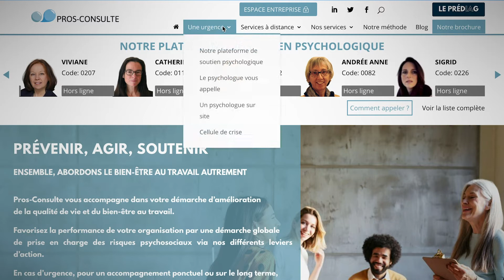PORTRAITS FRANCE HETIER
Découvrez le portrait de France Hétier : Co-Fondatrice et Directrice Générale de Pros-Consulte Group